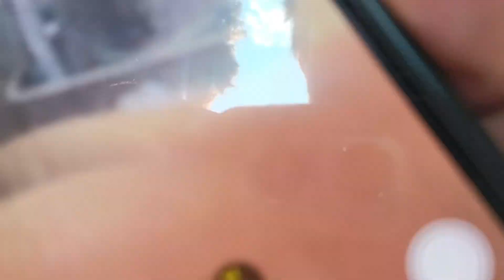855 Sawraj tayra ma pani 744xt sawarj bina pani tochan 🚜🚜🚜